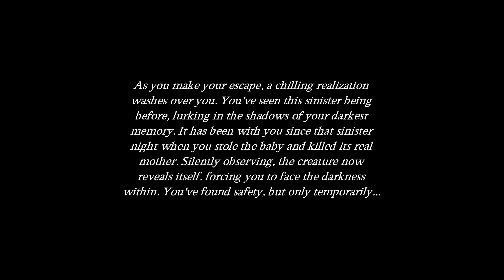The Touch : horror game play walkthrough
It was a short and scary game. if when the second chapter comes out I'll enjoy it.

+ This video was edited in my style.

I wish you all the best in everything you do, and I hope you are always full of happiness.